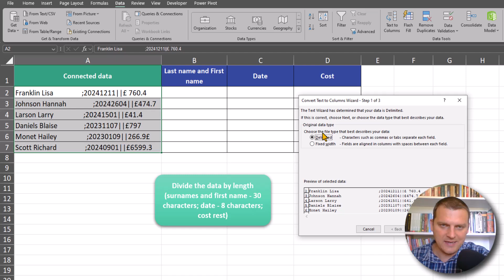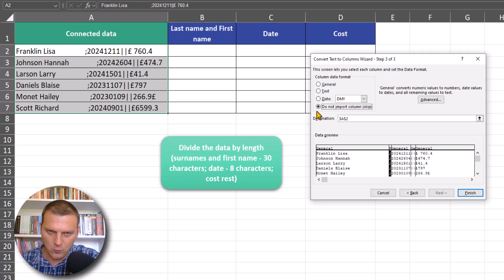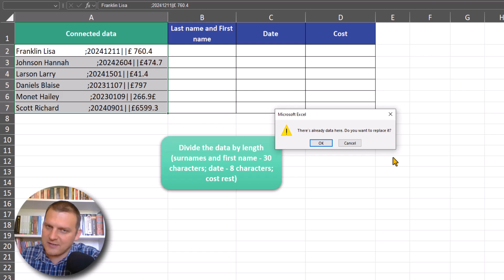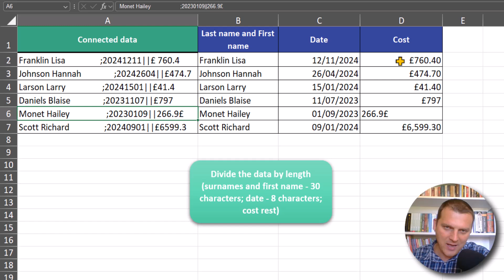Excel - How to Split text based on its length | Excel Tips 113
In this Excel tutorial, you will learn how to Split text based on its length with text to columns command | Excel Tips 113

Want to get 3 chapters of the Excel SuperHero book? Sing up

Used formula:
none

---⏱️Timestamps⏱️---
00:00 | Explanation of the example
00:42 | Text to columns command based on length
01:40 | Columns data format
04:29 | The End